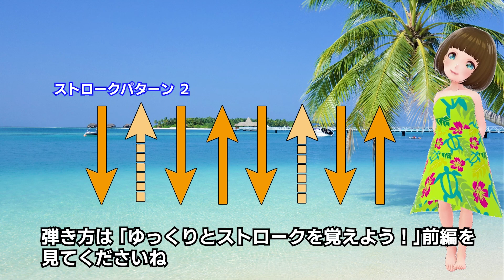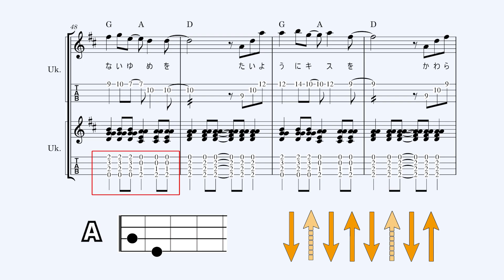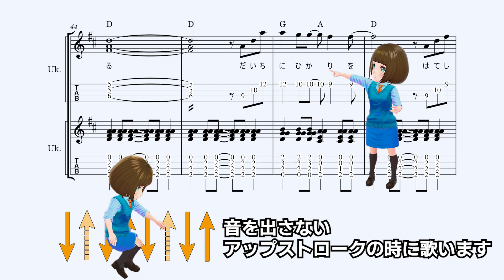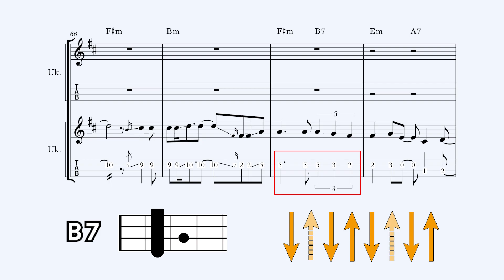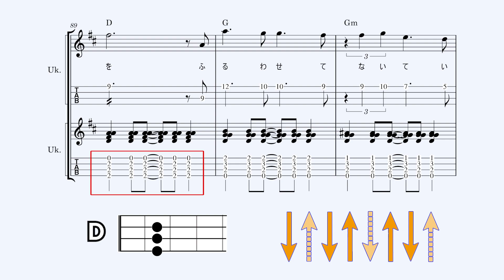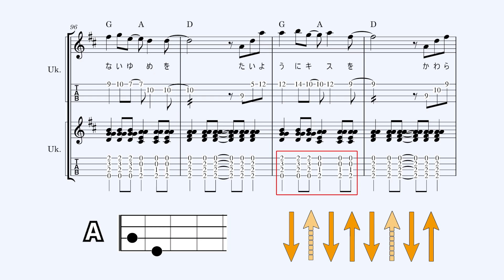フラガール虹をストローク初級＋「ゆっくりストロークを覚えよう！」後編 フルバージョンで！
フラガール虹をのストローク解説です。今回は初級＋編
ゆっくりとストロークをTAB譜と楽譜付きフルバージョンでどうぞ。

使用している素材、ソフト
・自分で撮影した動画と写真
・写真  動画素材           Pexels.   Pixabay.　 Mixkit
・音声合成ソフト　　かんたん！AITalk3
・キャラクタ作成　　VRoidStudio
・動画　画像ソフト　Adobe Creative Cloud
・楽譜作成　　　　　MuseScore 3